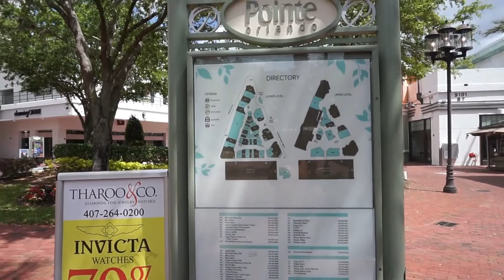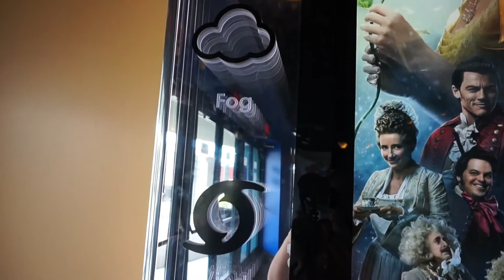at the gun range and pointe orlando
having fun at the orlando gun club and walking around pointe orlando